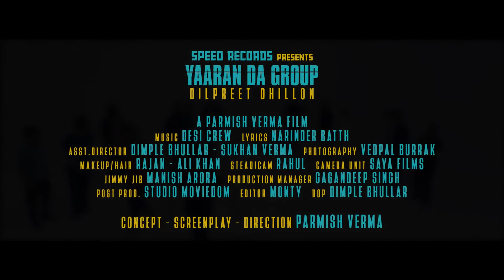Yaaran Da Group Dilpreet Dhillon HDYaar Com